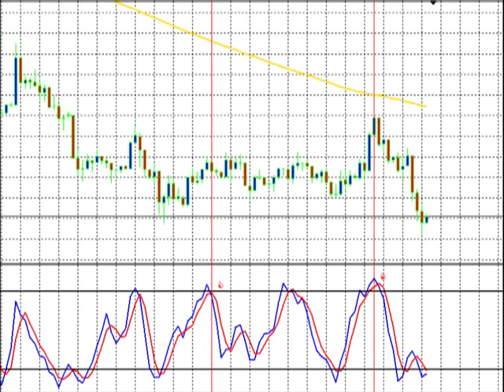Technique de scalping pour le Forex